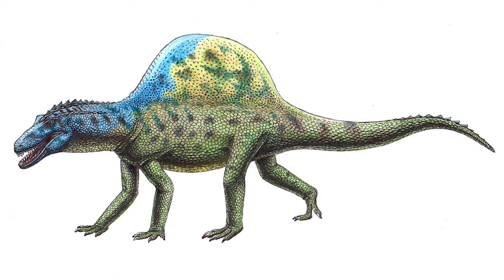An Extensive History of the Crocodylomorphs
Modern Crocodiles and Alligators are among the few Animals of the Dinosaur Age that not only outlived these giant lizards, but have hardly changed since that time. Today we will try to understand the reasons that caused the division of the common ancestor of these Animals into Dinosaurs and Crocodylomorphs. We will also find out why the ancestors of Crocodiles managed to survive the catastrophe that destroyed the Dinosaurs, and why Crocodiles have changed so little since then?